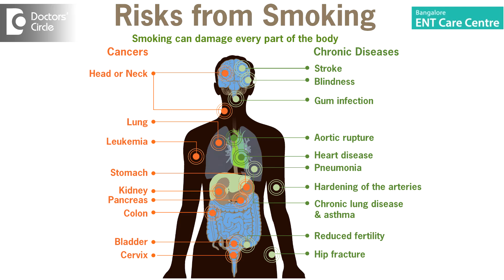Effects of smoking on the throat - Dr. Anita Krishnan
We all know that smoking is injurious to health. It is written on every cigarette package, but we still do smoke. Now since throat is the first point of entry of the smoke, most of the problems happen in the throat. Cigarette smoke contains more than 7000 types of chemicals of which over 50 are proven to be producing cancer. They have the capability of producing cancer. Early smokers will present with a lot of dryness in the throat, itching, laryngitis, pharyngitis, recurrent throat infections all that. But when is it that you really take it seriously? Lets say you’ve been smoking a pack over the last 10 years and if you have a change of voice or hoarseness which lasts more than 2 weeks, then you must definitely get you r vocal cords examined by a good ENT surgeon because smoke is known to cause vocal cord cancer and vocal cord cancer if picked in the right time, in the early time is 100 % curable.